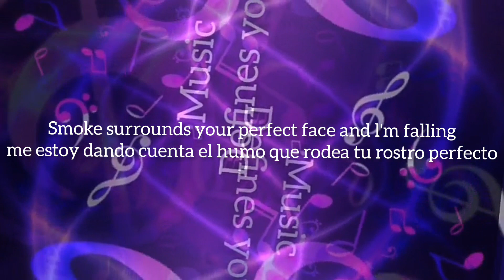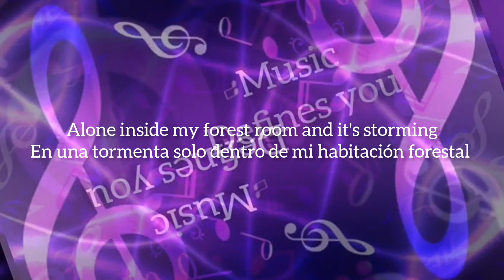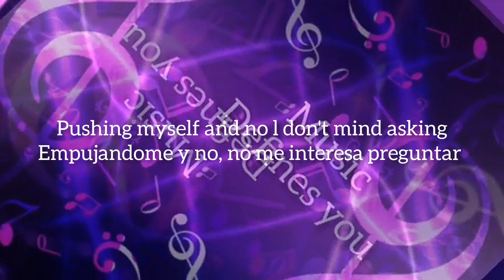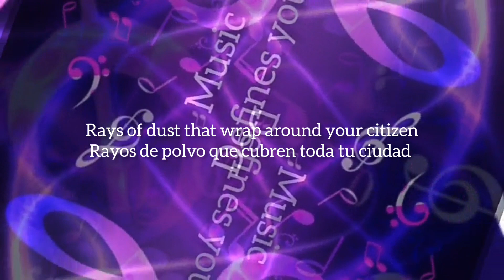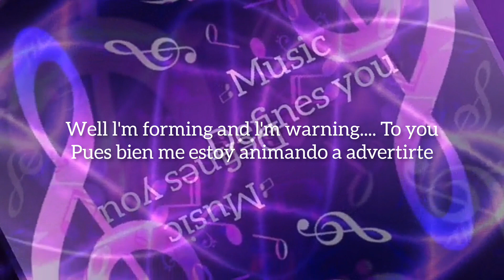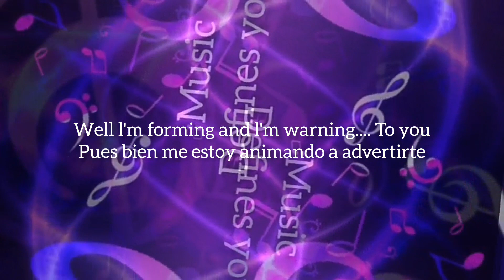RED HOT CHILI PEPPERS - Stadium Arcadium Lyrics Subtitulado Español Inglés HQ Remix Cover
RED HOT CHILI PEPPERS - Stadium Arcadium Lyrics Subtitulado Español Inglés HQ Remix Cover @RedHotChiliPeppers